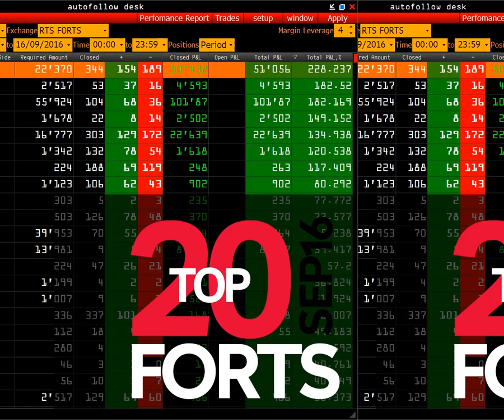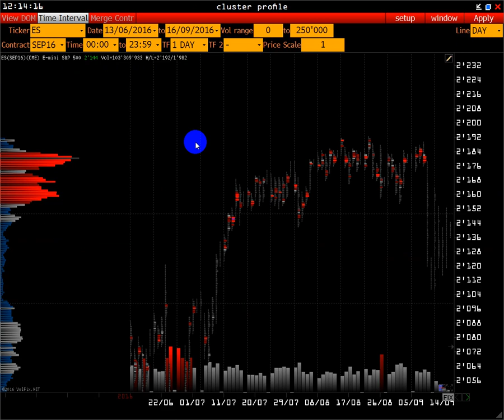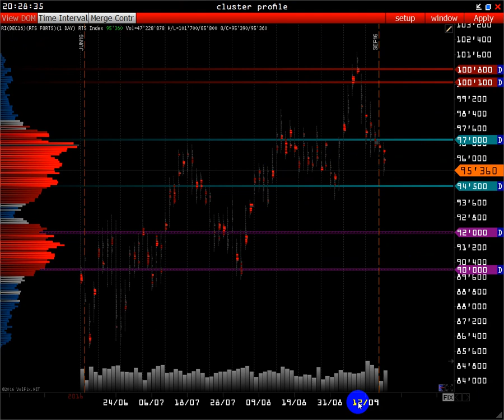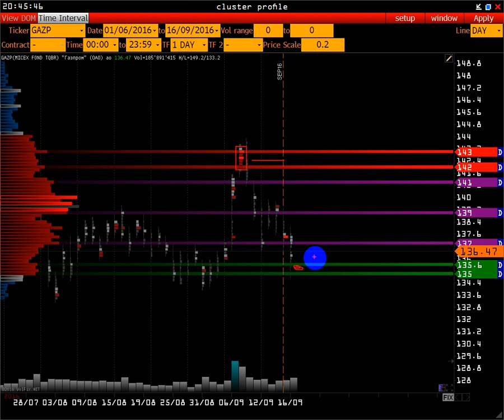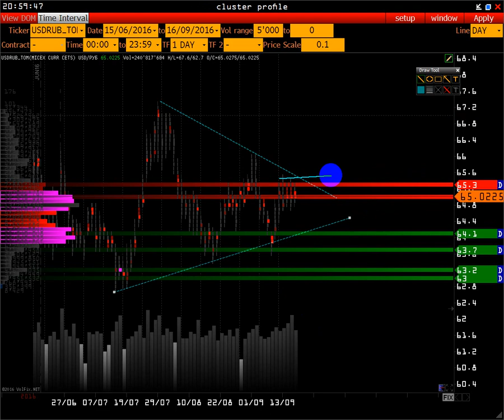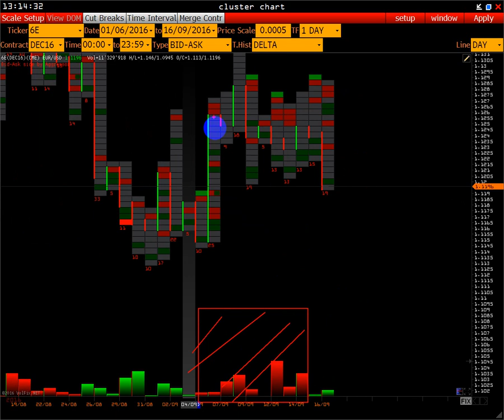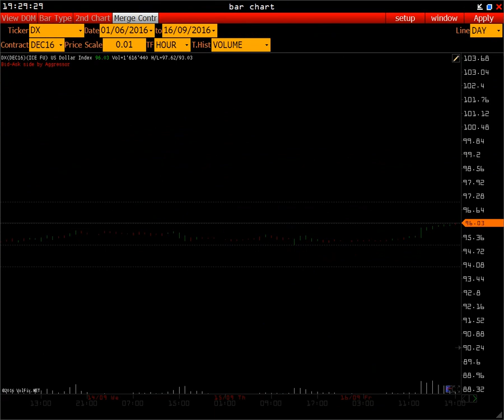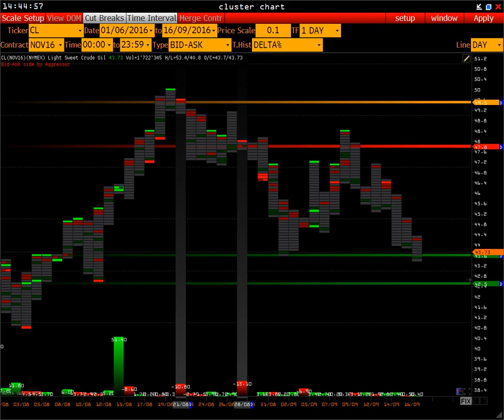Wall Street OnLine | тренд начнут с FOMC затем ОПЕК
В этом выпуске :

S&P 500
FESX
FDAX
RTS
USD/RUR+СПОТ
GBP/USD
US DOLLAR INDEX
EURO
LIGHT SWEET CRUDE OIL
GOLD

Ведущий использует методы анализа рынка:

- Market Profile
- Volume Trades Models
- Open Interest
- Price Action